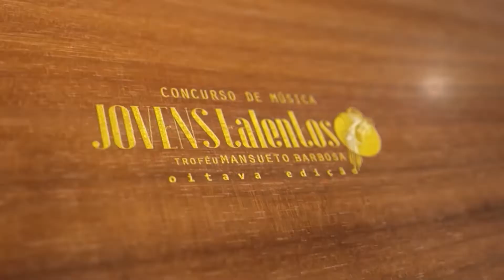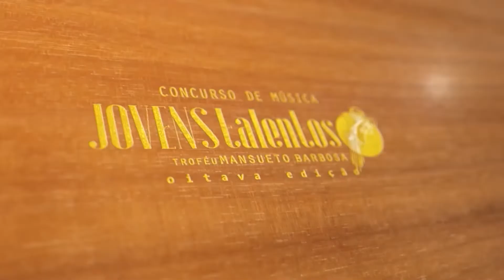Mais Atrações do 1º FIMI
Olha só a quantidade e qualidade das atrações que ainda  vão se apresentar no FIME. Vale a pena conferir um por um. Aproveite e divulgue o maior festival de música instrumental da nossa região.